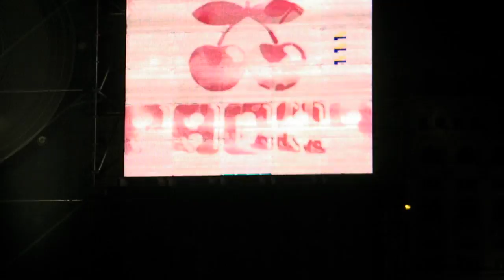Offshore - Chicane@Bucuresti, 4 sept 2009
Chicane- Bucuresti 4 sept 2009